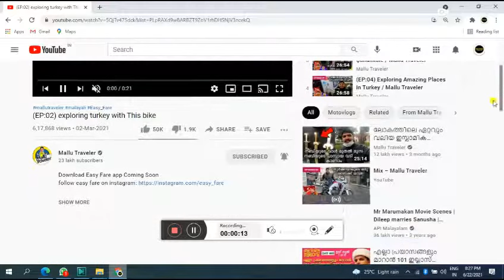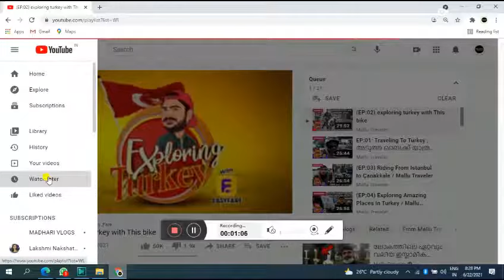How to move playlist to watch later in youtube Malayalam